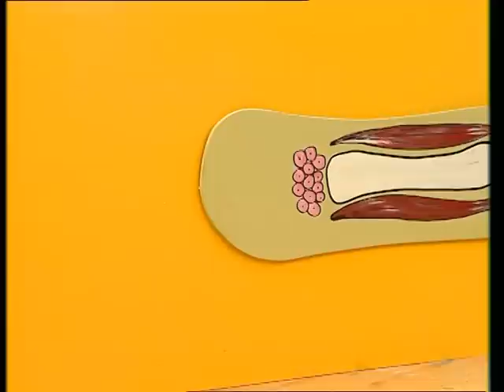Comment les membres de la salamandre repoussent-ils ? - C'est pas sorcier - C'est pas sorcier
Comment les membres de la salamandre repoussent-ils ? Jamy vous explique !